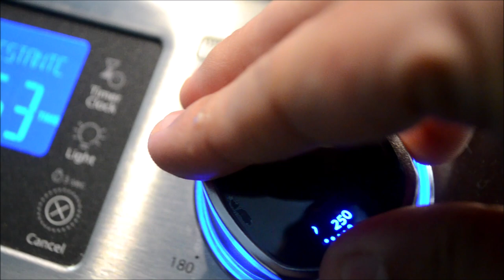Pizza casera artesanal sin amasar | Aldo Hernández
Vídeo paso a paso para hacer una rica Pizza artesanal sin amasar (pliegues).  Creeme que si le das más días de fermentación entre 3 ó 4 días, estará riquísima.Les recomiendo usar mejor una báscula de cocina.

Step by step video to make a delicious artisan Pizza without kneading (folds). Believe me, if you give it more days of fermentation between 3 or 4 days, it will be delicious. I recommend using a kitchen scale better.

INGREDIENTES DE LA MASA.

468 gramos (3 tazas) de harina (Preferible de fuerza de pan o todo uso)
328 gramos o ml de agua bien fría casi helada. (Puedes Bajar la cantidad de agua si quieres que sea más cómodo a 285 gramos)
2 gramos (1/2 cucharadita) levadura instantánea para pan.
10 gramos (2 cucharaditas ) de azúcar.
10 gramos (1 1/2 cucharaditas) de sal.
15 gramos (1 cucharada) de aceite vegetal o de oliva.

INGREDIENTS OF THE MASS.

3 cups (468 grams) flour (Bread flour like King Arthur preferable or all-purpose)
328 grams or ml of cold water almost ice cold. (You can Lower the amount of water if you want it to be more comfortable to 285 grams)
2 grams (1/2 teaspoon) instant yeast.
10 grams (2 teaspoons) of sugar.
10 grams (1 1/2 teaspoons) of salt.
15 grams (1 tablespoon) of vegetable or olive oil.

Salsa infusionado con Ajo:
1/4 taza de aceite de Oliva.
1 1/2 cucharadita de de Ajo picados.

Garlic infused sauce:
1/4 cup of olive oil.
1 1/2 teaspoon of minced Garlic.

Salsa de Tomate:
1 lata (28 onzas) de tomates enteros
2 cucharadas de aceite de oliva
2 cucharadas de pasta de tomate
¼ taza de cebollas ralladas (o finamente picadas)
½ - ¾ cucharadita de orégano seco
1 cucharadita de albahaca seca o fresca
¼ - ½ cucharadita de hojuelas de pimiento rojo (dependiendo de la preferencia de picor)
3 dientes de ajo, picados finamente
2 cucharaditas de azúcar o más al gusto
1 cucharadita de sal

Tomato sauce:
1 can (28 ounces) whole tomatoes
2 tablespoons of olive oil
2 tablespoons of tomato paste
¼ cup grated onions (or finely chopped)
½ - ¾ teaspoon dried oregano
1 teaspoon dried or fresh basil
¼ - ½ teaspoon red pepper flakes (depending on hotness preference)
3 garlic cloves, minced
2 teaspoons of sugar or more to taste
1 teaspoon salt

TOMATES: Pasar a través de un colador los tomates enteros y presionar con una cuchara para sacarle todo el jugo y así evitamos que pase las semillas que puede amargar la salsa.
AROMÁTICOS: En una cacerola mediana a fuego bajo, caliente el aceite de oliva, las cebollas ralladas, el orégano, la albahaca (si es seca) y las hojuelas de pimiento rojo. Permita que se cocinen durante 3-4 minutos, revolviendo con frecuencia para que nada se pegue o se queme. Agregue el ajo y continúe cocinando por otros 30 segundos a un minuto. y luego agregar la pasta de tomate revolviendo frecuentemente unos 2 ó 3 minutos.
HERVIR: Agregue los tomates preparados junto con el azúcar y la sal. Deja que la salsa hierva a fuego lento, luego baja el fuego lo más bajo y deja que la salsa hierva a fuego lento durante 30 minutos. Pruebe y ajuste con condimentos adicionales según lo desee (sal ó azúcar ya que hay tomates más ácidos que otros). Si le gusta un sabor de tomate más concentrado, puede continuar cocinando la salsa a fuego lento por hasta 15 minutos más. Use la salsa para pizzas de inmediato o deje que alcance la temperatura ambiente antes de guardarla en recipientes.

TOMATOES: Pass the whole tomatoes through a strainer and press with a spoon to remove all the juice and thus prevent the seeds from passing which can make the sauce bitter.
AROMATICS: In a medium saucepan over low heat, heat olive oil, grated onions, oregano, basil (if dry) and red pepper flakes. Allow them to cook for 3-4 minutes, stirring frequently so that nothing sticks or burns. Add garlic and continue cooking for another 30 seconds to one minute. and then add the tomato paste, stirring frequently for 2 or 3 minutes.
BOIL: Add the prepared tomatoes together with the sugar and salt. Let the sauce simmer, then lower the heat to the lowest setting and let the sauce simmer for 30 minutes. Test and adjust with additional seasonings as desired (salt or sugar as there are more acidic tomatoes than others). If you like a more concentrated tomato flavor, you can continue to simmer the sauce for up to 15 more minutes. Use the pizza sauce right away or allow it to reach room temperature before storing in containers.

NOTA:
La salsa puede refrigerarse hasta 1 semana o congelarse hasta 3 meses.

NOTE:
The sauce can be refrigerated for up to 1 week or frozen for up to 3 months.

Title: Bushwick Tarantella
Genre: Pop
Mood: Happy